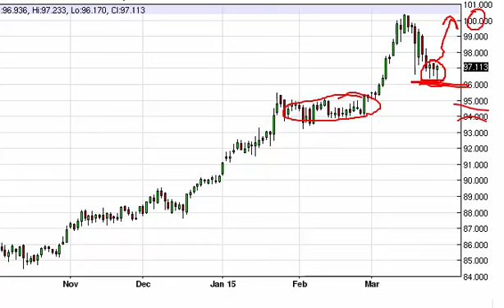US Dollar Index Technical Analysis for March 27 2015 by FXEmpire.com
- March 27 2015 index daily technical analysis for the US Dollar INDEX. Find more information about Forex and Commodities News Technical Analysis Fundamental Analysis and Brokers on FX Empire